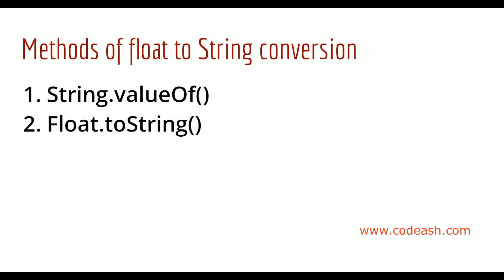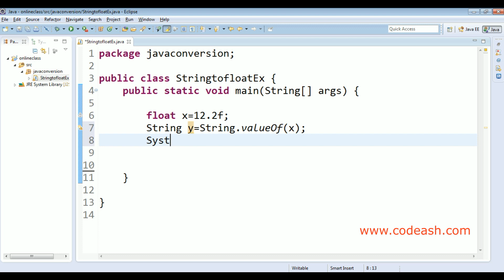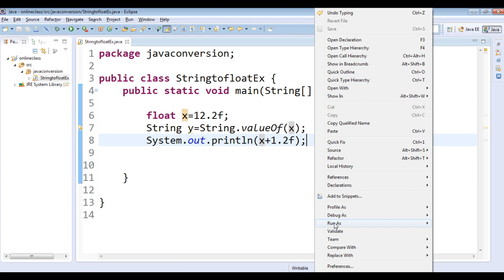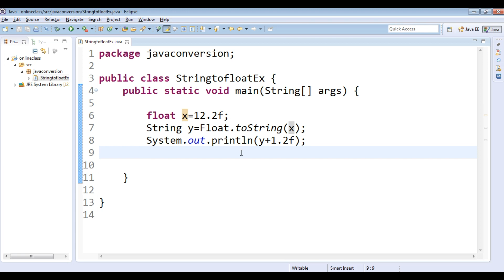float to string conversion in java | How to Convert Float to String in Java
Java Convert float to String :
We can convert float to String in java using String. valueOf() and Float. toString() methods.